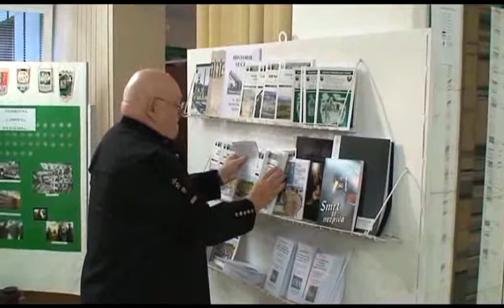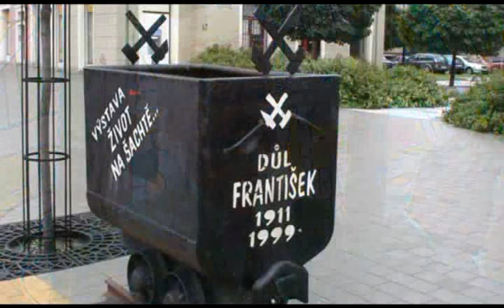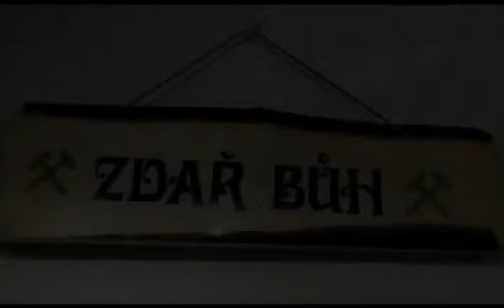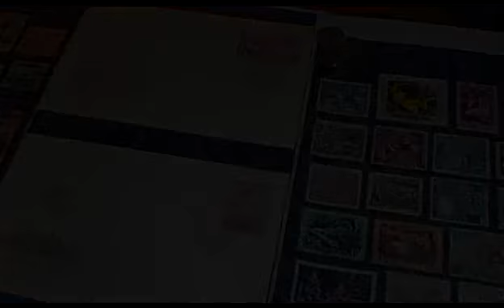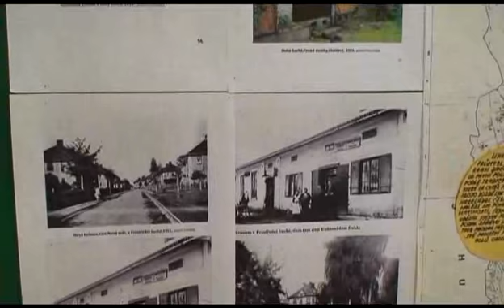Život na šachtě a hornických koloniích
Výstava v Havířově